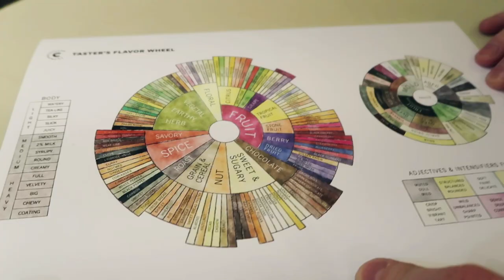I CUT ALL MY HAIR OFF! | Laura Bradshaw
Hey guysss! This week I cut all my hair off, go on an exciting shoot and do some latte art...

All links to products featured can be found below, but do let me know if I've missed something you like the look of!

I am a size UK 10 top & bottom, size UK 4 shoe and roughly 5'6" tall.

Some of the above items were PR gifts.

*Some items in my videos are sometimes gifted to me by PR's. I would never post about an item unless I would recommend it to a friend, so you can be sure to have my full honest opinion. All links are marked above.